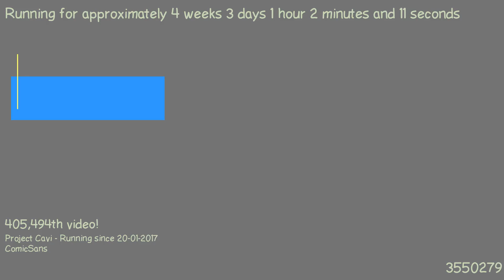1487631979 - Webdriver Cavi - O